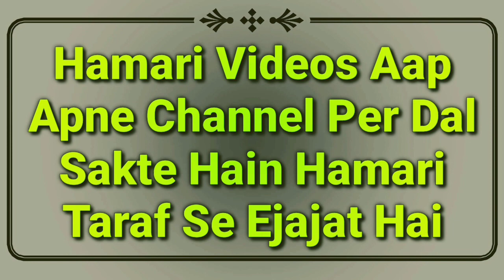Kisi Ko Bure Naam Or Laqab Se Bulana | Gunah e Kabeera Ka Bayan | Galat Naam Se Pukarna Gunah | MARB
Kisi ko bure naam se bulana kaisa hai? kisi ko galat laqab wo naam se pukarna kaisa hai in islam? important video hai isme gunah e kabeera ka bayan hai zaroor dekhiye by Mufti Abdur Rahman Banahara MARB Deeni Malumaat YouTube Channel

2⃣ WhatsApp Par Ham Se Judne Ke Liye Aap Apne WhatsApp Number Se Hamare WhatsApp Number Ko Apna Naam Aur Mukammal Adress Ke Saath Add Likh Kar SMS Send Karen,

3⃣ Koi Sawal Yani Masla Masaail Puchna Ho To Aap Comment Ke Zarya Puch Sakte Hain Ya Mufti Sahab Ke Number Par Call Kar Ke Puch Sakte Hain,

4⃣ Channel Ke Bare Mein Kuch Batana Ho Ya Aap Apni Video Dalna Chahte Hain To Rabta Kar Sakte Hain,
🌎MARB🌎
Channel By :- Mufti Abdur Rahman Banahara
Full Adress:-